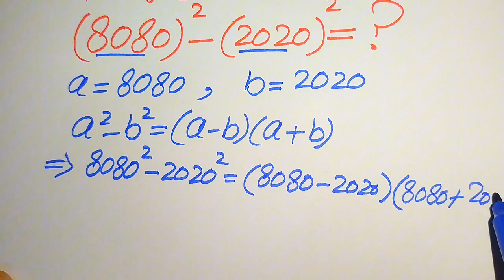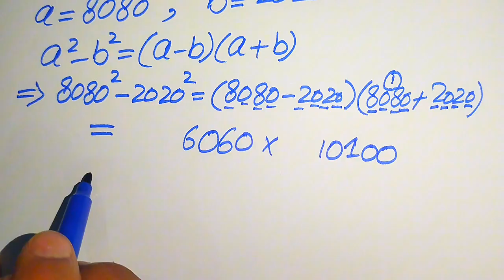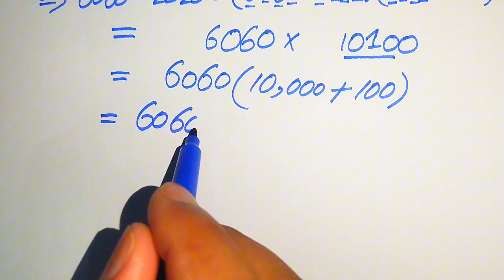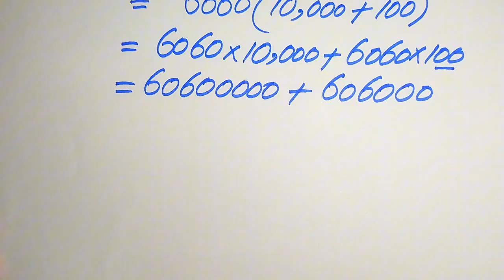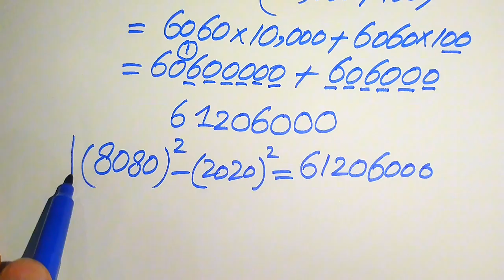Solving a 'Harvard' University entrance exam ?